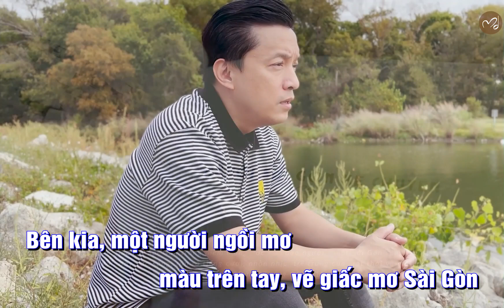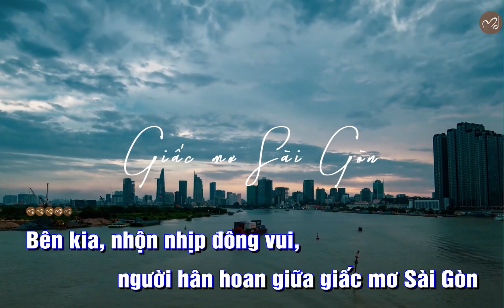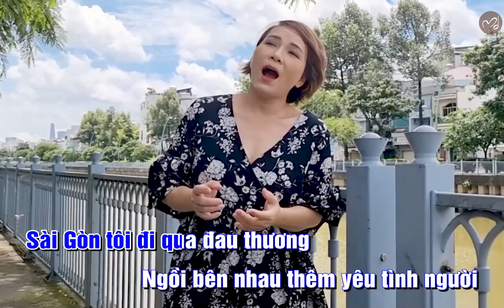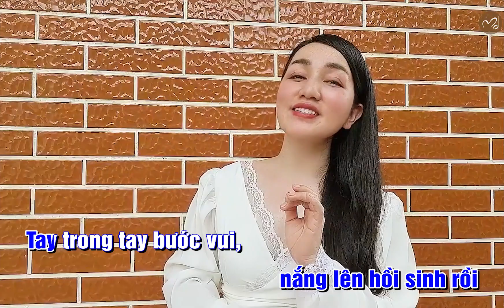🎤 Beat Karaoke GIẤC MƠ SÀI GÒN (Nhạc sĩ Minh Đức) [OFFICIAL]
Metubnetwork Metub Xin gửi đến cả nhà Beat Karaoke GIẤC MƠ SÀI GÒN đây ạ!

** Nếu có bất kì vấn đề nào liên quan đến bản quyền, vui lòng email mình theo địa chỉ email phía trên để chúng ta cùng nhau thống nhất cách giải quyết. Cảm ơn sự hợp tác từ bạn!